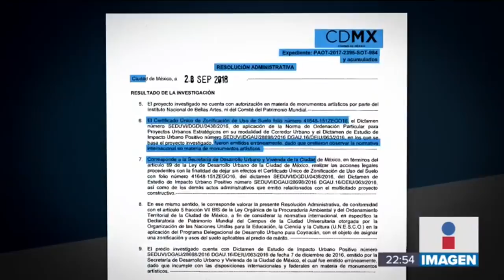Ponen freno a las construcciones irregulares en Iztacalco y Benito Juárez | Noticias con Ciro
¡Ponen freno a las construcciones irregulares! En Iztacalco y Benito Juárez se suspenderán los permisos para nuevas construcciones, hasta que todas las obras que ya están en marcha sean revisadas, advirtieron los nuevos alcaldes.